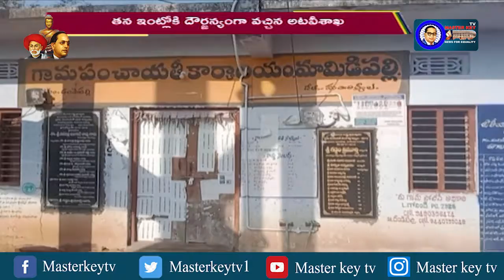చేతివృత్తి దారుని ఇంట్లో చోరీ చేసిన అటవీశాఖ అధికారి || Masterkey tv